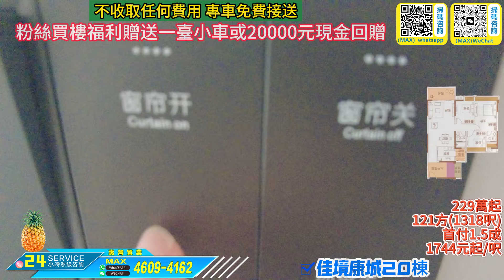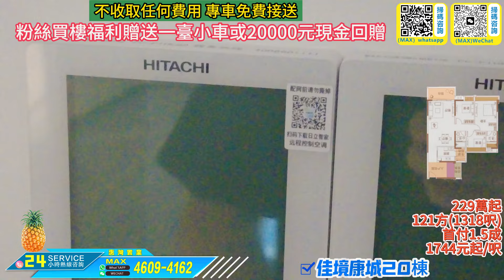Andy團隊｜中山買樓｜中山養老｜珠海養老｜佳境康城三期20棟｜8🈷️交樓提前睇下｜能如實交樓嗎？交樓標準｜如何？細心打造好作品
公司地址
國內門市：
1：惠州大亞灣西區晨曦大地花園2棟115號鋪（惠灣惠家置業）
2：惠州市惠東縣稔山鎮碧桂園十裡銀灘-海悅灣30號樓1單元1層08鋪（惠灣裝飾）
3：惠州市惠東懸亞婆角十裡銀灘五期維港灣向六期側邊閱洋山莊的油麻坑商鋪第01號鋪（惠灣裝飾）

1：臨深定向1對1為客戶物色最合適的地段和單位
2：臨深一，二手物業的購買和放盤服務
3：臨深各地段的航拍VR睇樓，睇地段帥選
4：香港客戶的一手，二手樓購買的貸款服務，匯款服務。
5：免費一對一專車接送往返服務
6：睇樓過程包午晚飯
7：每個項目不同的贈送
8：免費收樓驗樓服務
9：代找裝修裝飾公司，代買家私家電窗布